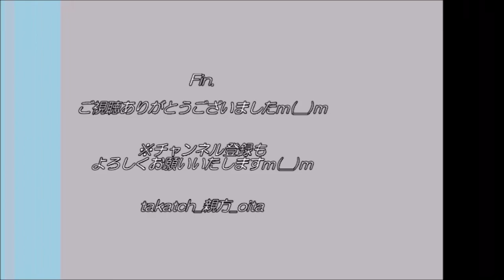中秋の名月2020 ＠大分県豊後大野市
2020年10月1日、中秋の名月＠大分県豊後大野市。
中秋の名月は明日と思いきや、今夜だったとは！(笑)

三脚なしで急いで撮影。
…ピントが合わないなあ。。。(使用中のコンデジ、遠望が苦手…）

…そんな中、偶然！？奇跡！？が！？(笑)